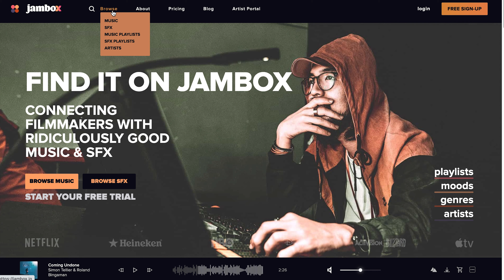Royalty Free Pop Music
Pop music is everywhere in the world. You can hear it playing on the radio, in the store, and at the party on Friday night. That means at some point, you’ll need it for your audio/visual project. Jambox has an enormous selection of royalty-free pop music that all comes in exquisite quality.